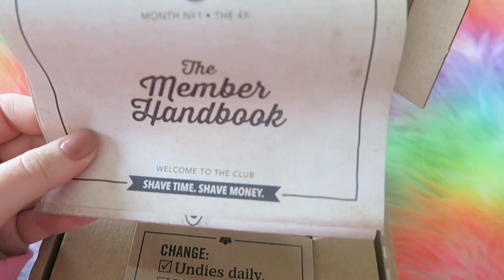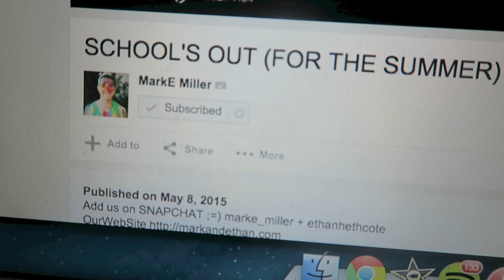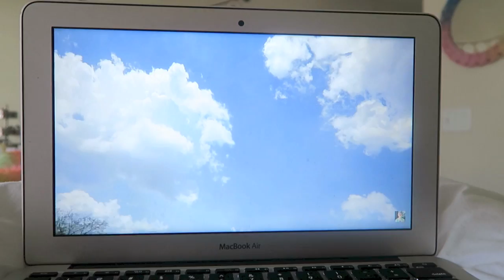WORKING OUT THEN GOING OUT | Lindsey's Life